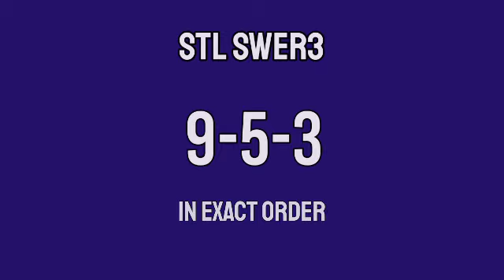STL VISAYAS 7PM RESULT TODAY March 19, 2022 PARES SWER2 SWER3 evening draw result 3rd draw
STL VISAYAS live draw today 3rd draw